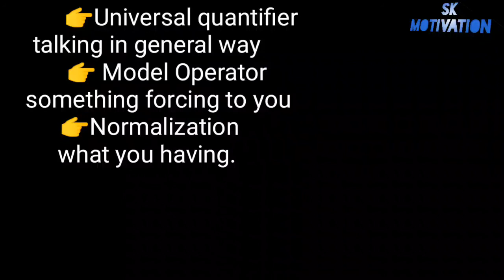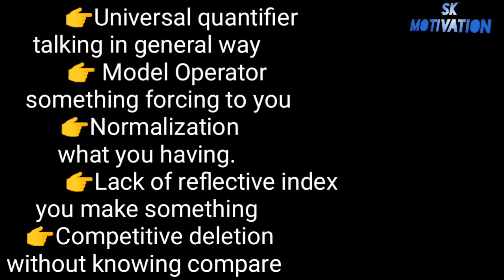what to say to someone who hurt you?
here is explained about .what to say to someone who hurt you?
using is Melton model we have explained about which sense we are feeling hurt.

5 Milton model

👉Universal quantifier
 talking in general way.

 👉 Model Operator
 something forcing to you.

    👉Normalization
 what you having.

    👉Lack of reflective index.
 you make something

    👉Competitive deletion
without knowing compare.

video link

SK motivation quote